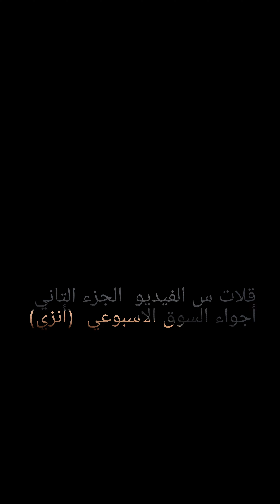جولة بسوق أنزي القديم الذي أصبح في خبر كان..